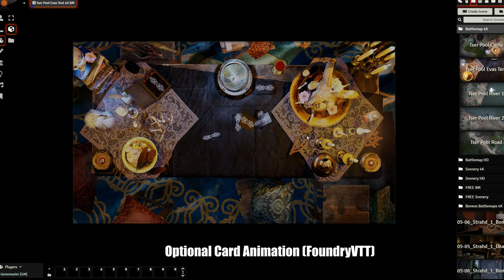Beneos Battlemaps: Curse of Strahd - Tser Pool Camp [Animated Battlemap]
Beneos Battlemaps is creating high quality animated battlemaps for your fantasy and science fiction Pen & Paper game.

Every fantasy of science fiction / Cyberpunkt map comes with...
- 4K, HD looped seamless Battlemap (top down) Version as .mp4
- Scenery Version (Cool shot from within the battlemap)
- Isometric version (where it is possible).
- Grid and Gridless .png and .psd (optimal on 40" TVs)
- Full audio ambience background (included and as .mp3 file)
- Bonus Content (Traps, secret doors, rooftop etc. as images and bonus sceneries)
- fully prepared ready to play in FoundryVTT (Lighnting, walls, sounds)

Can i use Beneos Battlemaps for my commercial stream?
You are allowed to use Beneos Battlemaps for private games and commercial games on streaming platforms (max. 800 average concurent viewers).

What is FoundryVTT?
FoundryVTT is in my oppinion the best and versatile online virtual tabletop you will ever need. (im not associate to them).

Best regards from germany
-Ben